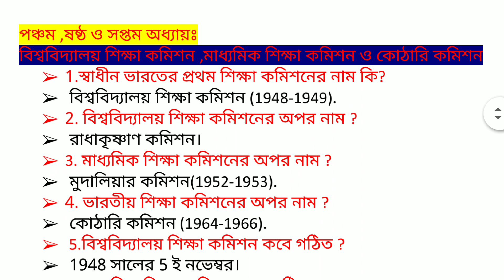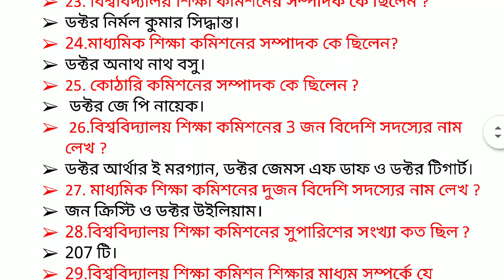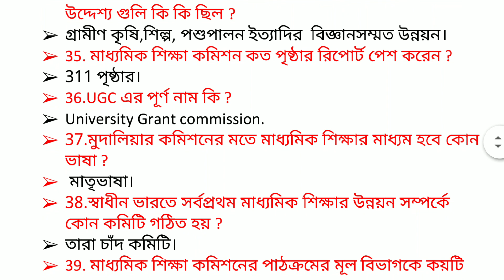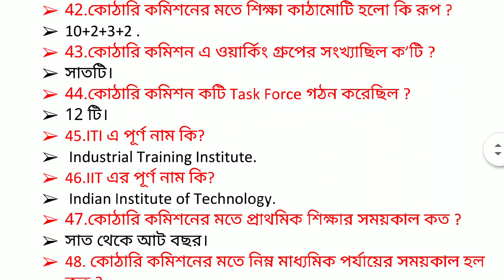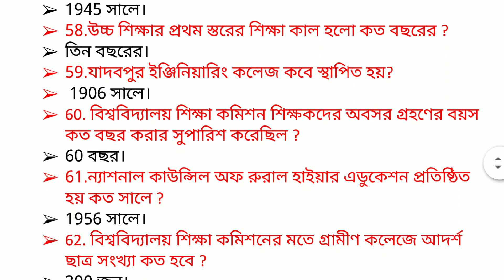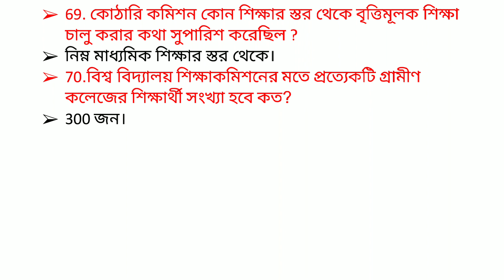উচ্চমাধ্যমিক শিক্ষাবিজ্ঞানের গুরুত্বপূর্ণ 70 প্রশ্ন।h.s education suggestion 2020।।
h.s education suggestion 2020/h.s suggestion 2020/উচ্চ মাধ্যমিক শিক্ষা বিজ্ঞানের  গুরুত্বপূর্ণ 70 টি অতি সংক্ষিপ্ত প্রশ্ন উত্তর/important SAQ for class 12th।। It is very useful for class xii।।